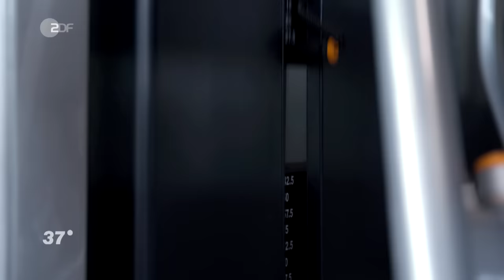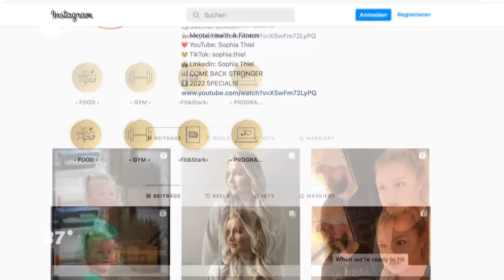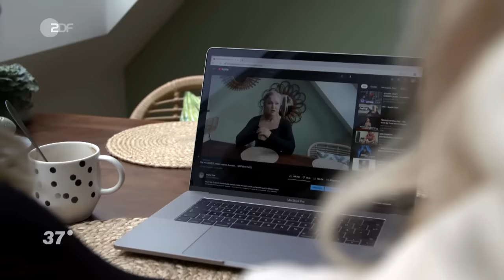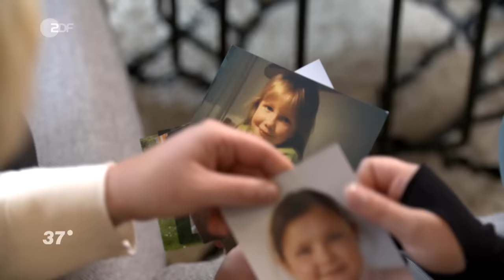Wenn Selbstoptimierung krank macht: Sophia Thiels Weg aus der Krise I 37 Grad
Jahrelang scheint Sophia ein perfektes Leben zu führen, doch das Streben nach Selbstoptimierung macht sie krank.

Sophia ist eine der erfolgreichsten deutschen Fitness-Influencer*innen. Ihre Karriere und eigene Marke baut sie sich mit gerade mal 20 Jahren auf. Alles beginnt 2012, als sie ihr Körpergewicht von 80 auf 50 Kilo reduziert. Danach fängt sie mit Bodybuilding an. Sophie denkt, sie habe den universellen Schlüssel gefunden, wie man nach Plan abnehmen kann. Aus ihrem Hobby wird ein Vollzeitjob. Ihr Alltag besteht aus TV-Shows, Bühnenauftritten und der Produktion von Online-Programmen. Immer schöner, stärker, schlanker, gesünder: Der Drang zur Selbstoptimierung hat sie fest im Griff. Ihr Selbstbild verschlechtert sich trotz vermeintlicher Topform. Sophia entwickelt ein ungesundes Verhältnis zu ihrem Körper: “Ich habe immer gedacht, mein Körper ist ein Arschloch, den muss ich prügeln, den muss ich quasi zum Erfolg zwingen.” 2019 zieht sie die Reißleine und macht eine zweijährige Pause. Sophia braucht eine Auszeit, will wieder zu sich finden und ihre Essstörung in den Griff bekommen. Anfang 2022, als es ihr besser geht, wendet sie sich mit einem Video an Fans und verkündet ihre Rückkehr. Dieses Mal will sich Sophia mehr auf ihre mentale Gesundheit fokussieren. Auch von der Social-Media-Welt will Thiel sich nicht mehr so stark beeinflussen lassen. Sie hat gelernt, Grenzen zu setzen. Wenn sie abschalten und entspannen will, geht es zum See: „Eisbaden ist für mich wie Meditation, ich kann mal runterkommen und bin ganz bei mir.“

Regie:  Uta Meyer-Boblan, Heike Dickebohm
Kamera: Alexander Rott, Frederik Klose-Gerlich, Josef Mayerhofen
Ton: Aram Nozad, Dominik Weiß, Oliver Lumpe
Schnitt: Katja Joop
Redaktion: Marina Fuhr
Produktion: Gregor Streiber, (werwiewas), Christian Stachel

Kurze Version:
Schnitt: Ute Rübesamen
Redaktion: Uschi Hansen